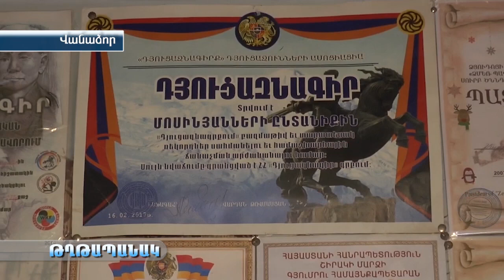Մոսինյաններն այսուհետ յոթ որդով են սեղան նստում